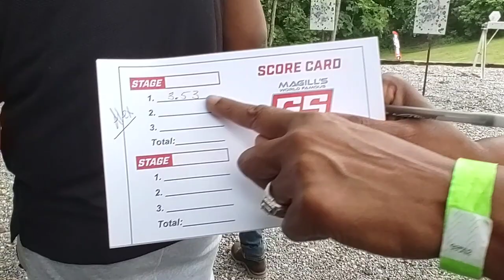Steel challenge.. Alex Shuts it DOWN 🔥🔥 @AREGULARGUNGUY @TacticalTurkeys @gun camp